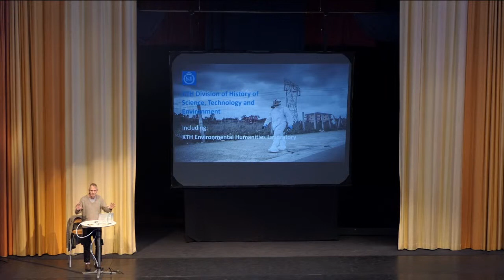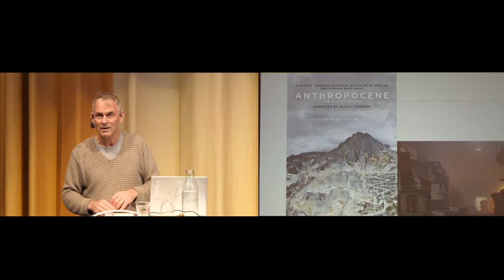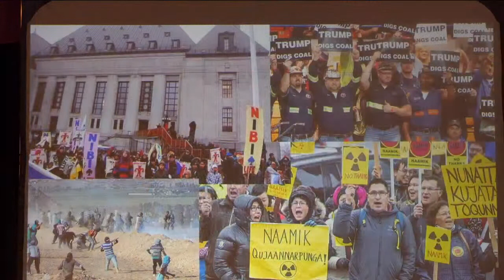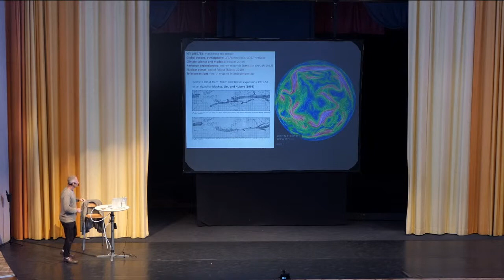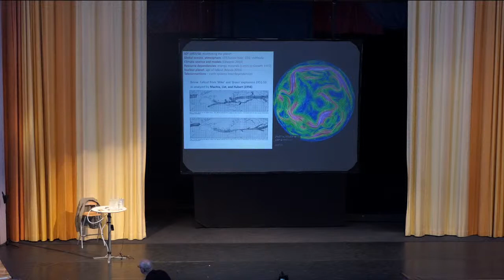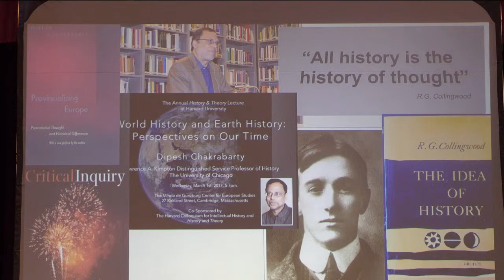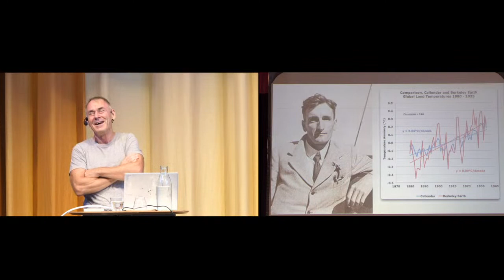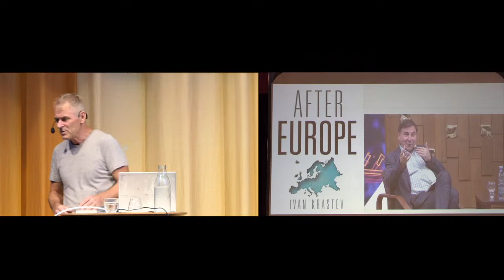Sverker Sörlin: ANGÅR OSS ANTROPOCEN?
Sverker Sörlin är idéhistoriker, författare och professor i miljöhistoria vid KTH, och kommer att berätta om diskussionerna kring idén om människans tidsålder. Han föreläser utifrån sin bok Antropocen, en essä om människans tidsålder och talar om det som numera betraktas som en ny geologisk epok. Hur ser den framtida relationen ut mellan människan och jorden och hur kan vi förstå den framväxande nya vetenskapliga världsbilden?